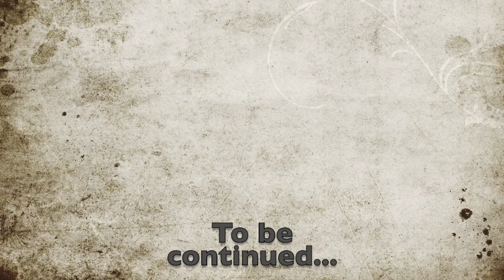D&D Character Tales - Einar Äradhæl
Character tale of my first D&D player character, Einar Aradhael. This is primarily a narrated backstory.

The first draft of this was just a backstory to give to my DM so he could get a feel for my character.

and his video for the guidance in writing this.